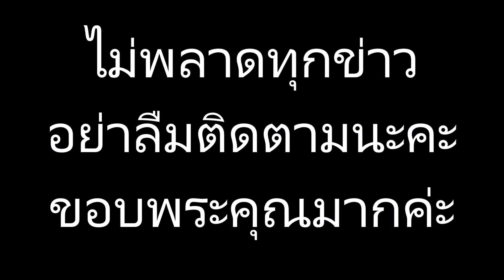ฟ้าใหม่ บวชหน้าไฟอุทิศส่วนกุศลให้ ‘เพชรมงคล’ ยังติดใจการทำหน้าที่ของผู้ตัดสิน